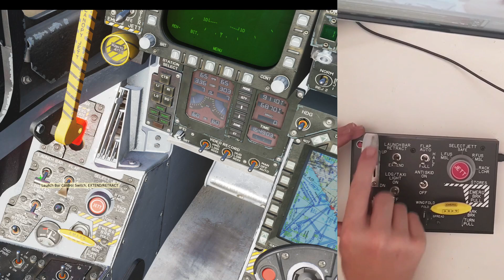F18 Landing Panel with Hook & Wingfold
There is now a new variation available of the F18 Hornet Landing panel.

You have the choice of the replica controsl only, or alternatively a variation with a 2 way toggle for Hook and a rotary switch for Wing Fold.

Unfortunately with the Hook version the backlighting is missing from the Fold spread and Gear down text, otherwise the rest of the backlighting is functional.

I am still tinkering with a seperate unit containing hook and wing fold to complement the replica layout that I will hopefully be able to show in the near future.